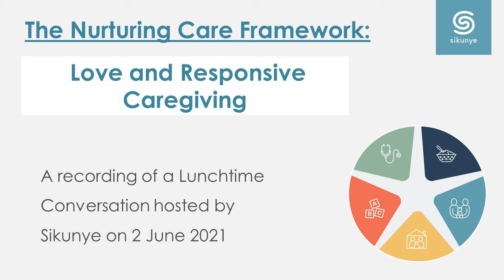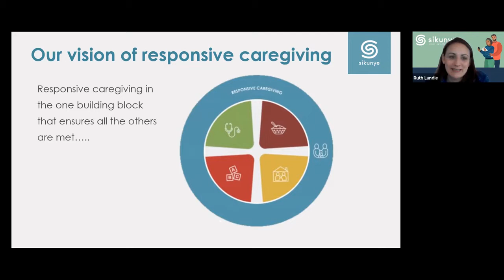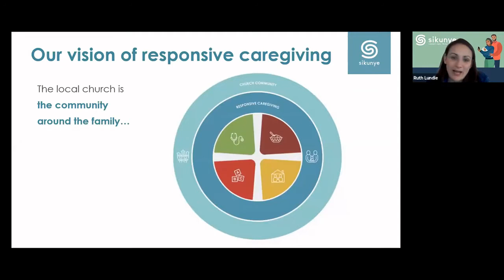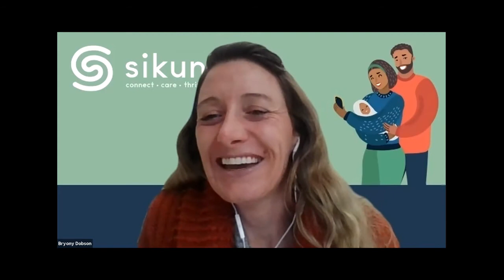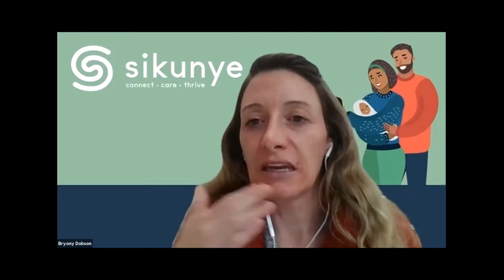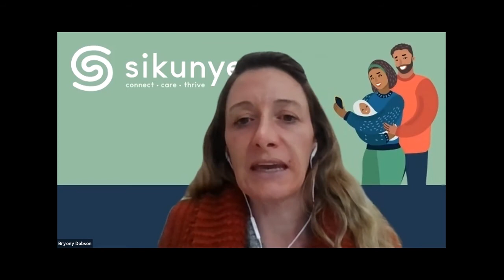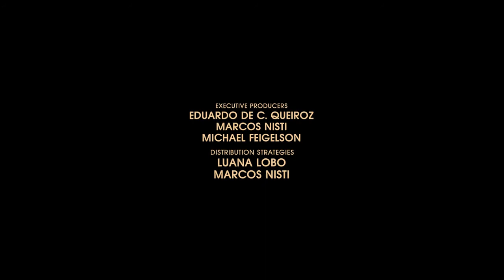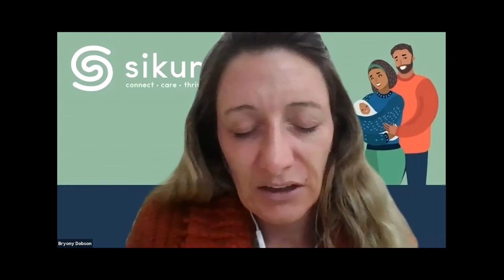Nurturing Care Framework: Love and Responsive Caregiving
All the time, a baby is sending signals, cues, or signs of what they are needing. Whilst they might not be able to talk, they are communicating to their caregivers. They are saying: I need something that only you can give to me. It is important that caregivers are paying attention to these cues and respond in providing care.

Children all over the world need 5 important building blocks in order for effective brain development. This is captured in what is known as the Nurturing Care Framework In this series, we will be unpacking each of the five building blocks. These are: adequate nutrition, good health, opportunity for early learning, a sense of safety and what we will be focusing on today: responsive caregiving.

Listen in to this Lunchtime Conversation hosted by Sikunye unpacking ways in which we can all be encouraging and supporting caregivers to provide this love, this responsive caregiving, to their young children.

This is part of a series of recordings unpacking the Nurturing Care Framework. To watch the rest of the videos in this series, view the playlist

to find more resources and upcoming online events to empower you to care for families that they can provide what baby needs to reach his or her God-given potential.

New to Sikunye? We are a non-profit, working to see local churches across South Africa provide support to families with children in their first thousand days, to see them reach their full potential.